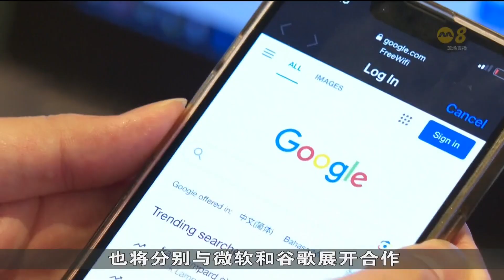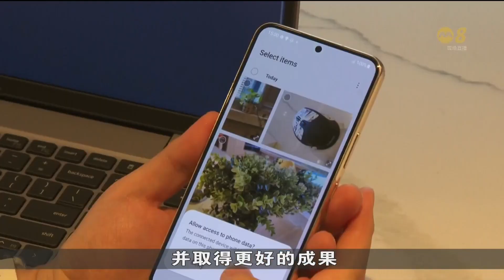网安局同微软谷歌合作 加强我国全国网络防御能力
新加坡网络安全局将分别同微软和谷歌建立合作关系，应对网络安全威胁，加强我国的全国网络防御能力。